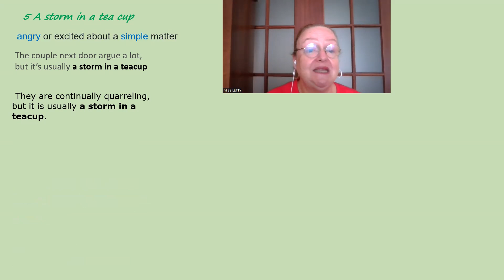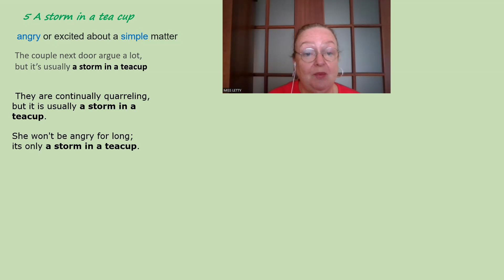IDIOM = A STORM IN A TEA CUP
Idioms
Today I talked about a storm in a teacup

Be curious to learn English
Keep practising